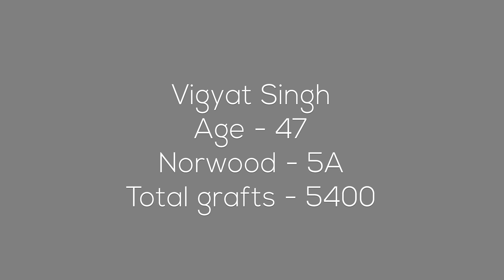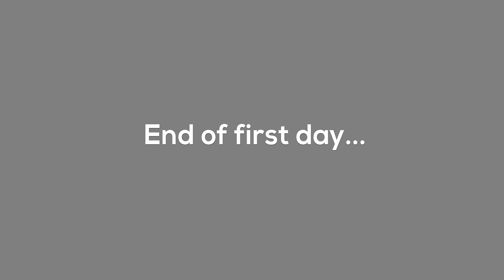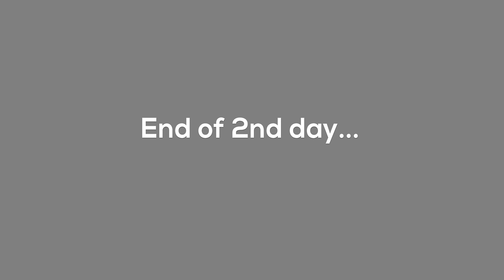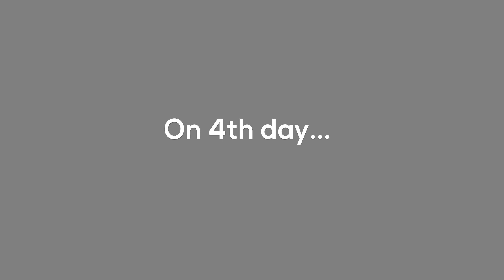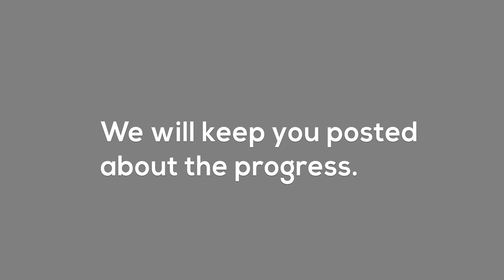The Level of Comfort, Ease and Care While Undergoing 5,400 FUE Grafts @Eugenix Hair Sciences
47 yrs old, he's of Norwood Hamilton Grade 5A met Dr. Pradeep Sethi at Eugenix Hair Sciences after his friends's recommendation. There was a plan to implant  5,400 FUE/DHT grafts over 2 days Beard Graft 580 / Scalp Graft 4820.

Watch the video to know his hair transplantation experience at Eugenix: Designing, pre-operative procedure, anaesthesia, slit making, plantation, post-operative procedure, etc.

Dr. Arika Bansal, MD (AIIMS, New Delhi) is only the third Indian doctor to become Diplomate of American Board of Hair Restoration Surgeons.